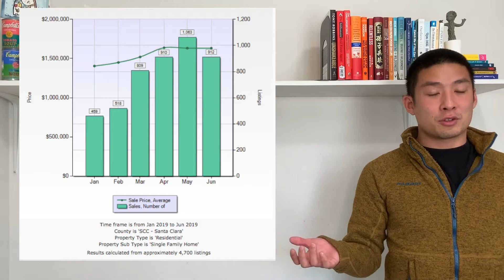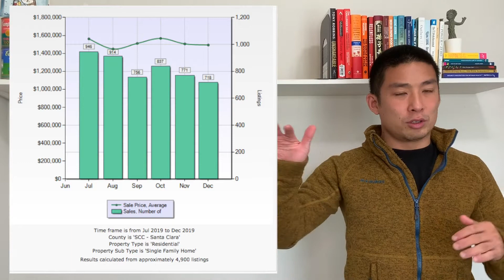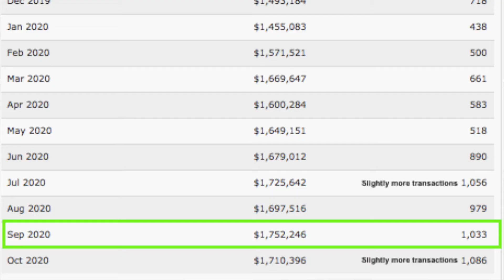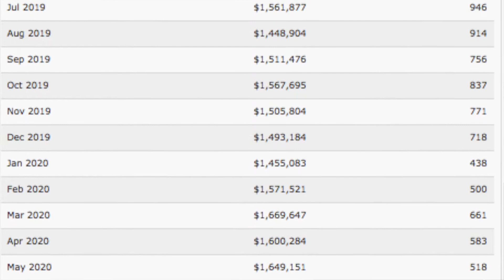A Bold Prediction for Winter 2020 - SIT GROUP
If this was any other year, you could say that winter is the slow season for real estate. But in 2020, that is NOT the case. In this week's video, we dive into Santa Clara County's past trends of 2019 and compare them to 2020.

Long story short, I'm projecting this will be a hot winter. With September and October showing high sales volume and an increasing average sale price, I'm predicting November and December will continue to be busy despite all that 2020 continues to bring.
Follow up video in December 😉